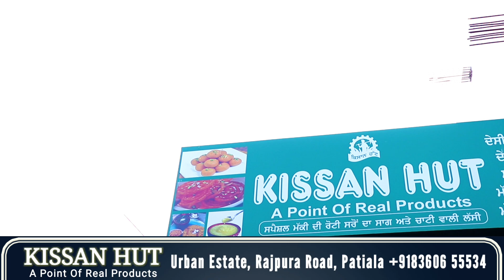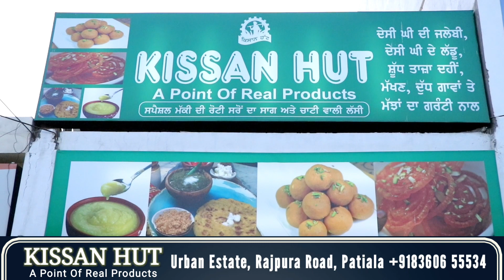Kissan Hut Patiala - Urban Estate Phase 1 | Top Restaurant in Patiala | Patiala Desi Ghee Sweets